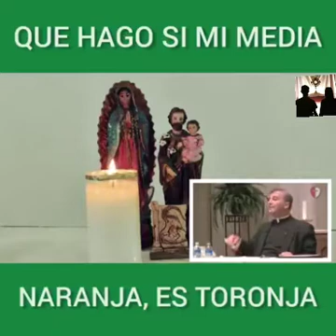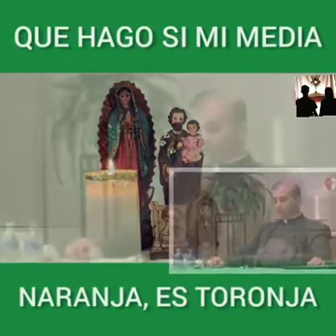🤔 Las diferencia entre hombres y mujeres - Padre, Ángel Espinoza de los Monteros.